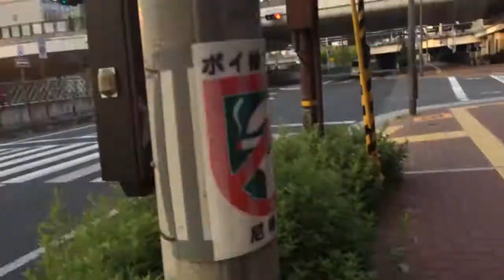Shiba inu 柴犬スペック 20140601-01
阪神尼崎駅の北側です。
バス停までの間です。